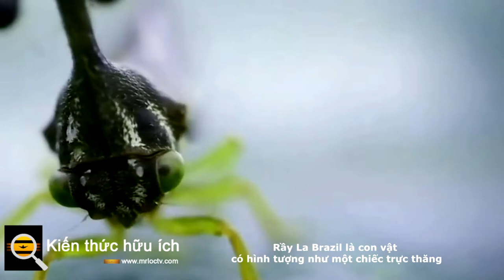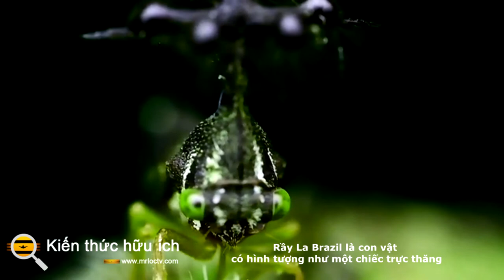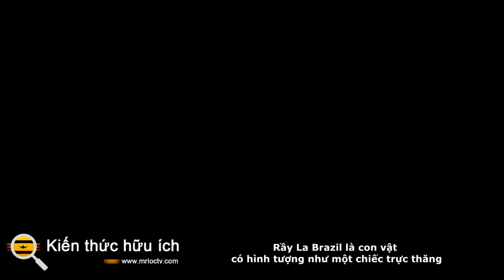Rầy La Brazil là con vật có hình tượng như một chiếc trực thăng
Cái gì có sáu chân và hai cặp quả bóng? Không, nó không phải là sự khởi đầu của một trò đùa dâm dục. Đó là loài châu chấu Brazil, một loài côn trùng sống trong rừng nhiệt đới, có kích thước bằng hạt đậu, đội mũ trùm đầu xứng đáng với một đám cưới hoàng gia.

Mục đích của những quả cầu kỳ lạ, giống máy bay trực thăng này - thực ra là một 'pronotum' phức tạp (một đoạn cơ thể côn trùng ngay sau đầu) - vẫn là một điều gì đó bí ẩn. Có thể chúng là một cấu trúc đã tiến hóa giống như đuôi của con công, được con đực sử dụng để thể hiện sức sống di truyền của chúng với những người khác? Không có khả năng xảy ra: cả nam và nữ đều được trời phú cho những quả bóng, có thể nói như vậy.

Có thể chúng đã tiến hóa để trông giống như một chiếc đầu 'hình nộm' thứ hai mà những kẻ săn mồi nhầm lẫn nhằm vào khi tấn công? Việc thiếu các quan sát về điều này xảy ra trong tự nhiên cho thấy là không.

Thay vào đó, các nhà khoa học về côn trùng nghi ngờ rằng các cấu trúc tiến hóa để bắt chước quá trình thủ công của một loại nấm ký sinh có tên là Ophiocordyceps simpleis, chúng xâm nhập vào cơ thể của kiến ​​và sau đó bùng phát theo kiểu người ngoài hành tinh ra khỏi chúng, tạo ra các cấu trúc tương tự mọc lên từ loài côn trùng đã chết.

Vì vậy, rầy la Brazil được để lại một mình bởi vì, tốt, không có kẻ săn mồi nào muốn mạo hiểm vô tình ăn cùng một loại nấm.

Mặc dù khác thường so với các loài côn trùng khác, những cấu trúc trang trí công phu này là một đặc điểm chung của 3.200 loài châu chấu, và đôi khi có thể giống như gai, lá và thậm chí là phân chim.

Các treehopper Brazil ( Bocydium globulare ) là một loài côn trùng thuộc họ treehopper ( Membracidae ). Nó có phần phụ bất thường trên đầu. Trong khi Bocydium có thể được tìm thấy trên khắp thế giới, chúng phổ biến nhất ở Châu Phi , Bắc và Nam Mỹ , Châu Á và Úc . Chúng biểu hiện sự di chuyển hạn chế và nguồn thức ăn chính của chúng là từ mặt dưới của lá. Chúng cũng thể hiện sự phát triển dị hóa .

Chúng được coi là côn trùng "hút nhựa cây" vì nhộng lấy dinh dưỡng từ nhựa của lá.

Thực vật rất cần thiết cho vòng đời của rầy la Brazil. Có nhiều cách để những con cái này có thể đẻ trứng của chúng. Một phương pháp phổ biến được sử dụng là đẻ trứng trực tiếp vào bên trong mô của cây. Một số con cái cũng sẽ đẻ trứng trên bề mặt của cây. Loài này đặc biệt có sự phát triển dị hóa , nơi chúng bắt đầu như một quả trứng, phát triển thành một nhộng , đạt đến sự trưởng thành

Loài này có các phần phụ hình cầu rất rõ ràng ra khỏi ngực . Những đặc điểm giống máy bay trực thăng này gây hoang mang vì đó là cấu trúc độc đáo nhất trên một loài côn trùng bình thường, đơn độc . Các nhà côn trùng học vẫn chưa chắc chắn về lý do tại sao những con bọ hung này lại có những phần phụ trang trí này, tuy nhiên, người ta đã đề xuất rằng chúng đã điều chỉnh chúng để ngăn chặn những kẻ săn mồi của chúng .